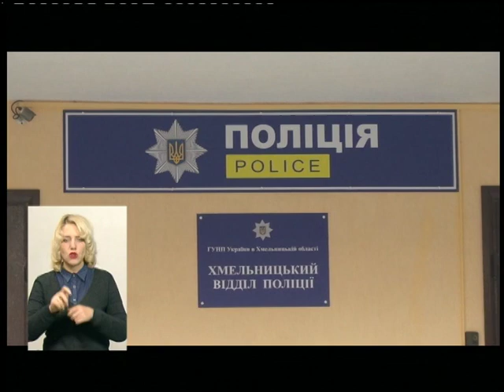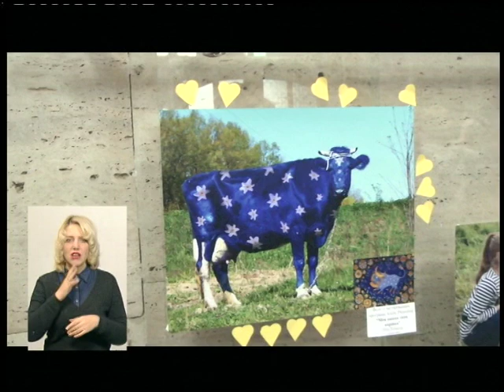10.12.2018. Новини. 19:00